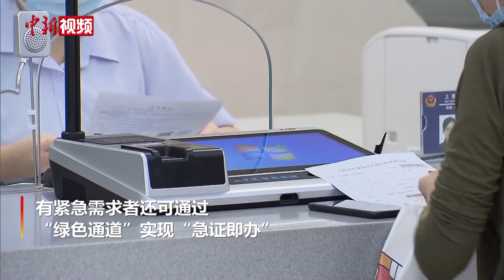港澳居民10月10日起可在内地申请换发补发“回乡证”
自2020年10月10日起，港澳居民可在内地申请换发补发港澳居民来往内地通行证（俗称“回乡证”），即港澳居民可向全国任一县级以上公安机关出入境管理部门申请换发补发港澳居民来往内地通行证，申办手续与在港澳地区一致。